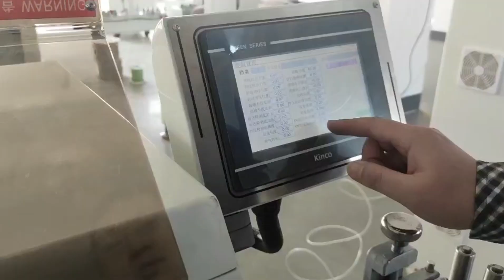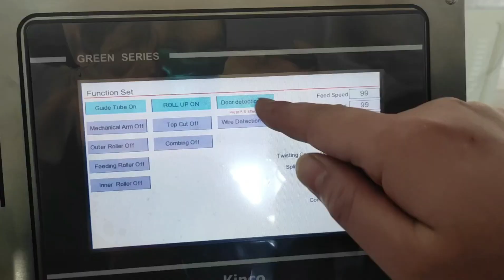Functions descriptions for large cable cutting and stripping machine WL 8070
Suzhou Crown Electronic Technology Co.,Ltd.
      kscrown.en.made-in-China.com